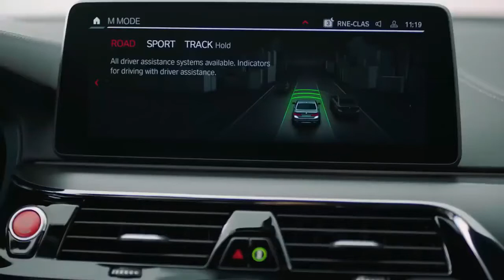BMW M5 Competition 2021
BMW M5 Competition 2021г Новый автомобиль Максимальная комплектация Тормоза карбоно-керамические Акустика Diamond bowers-wilkins Переключаемый полный привод на задний Активный дистроник Дотяжки дверей Внутренняя отделка алюминий карбон Фары Laser